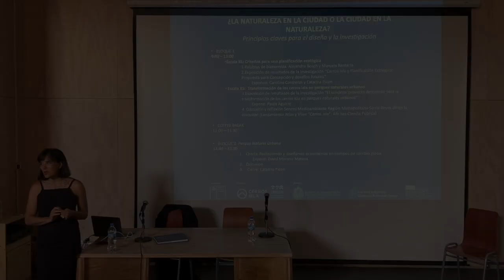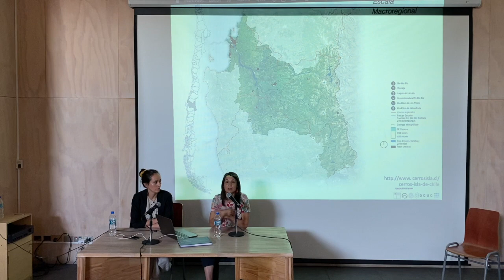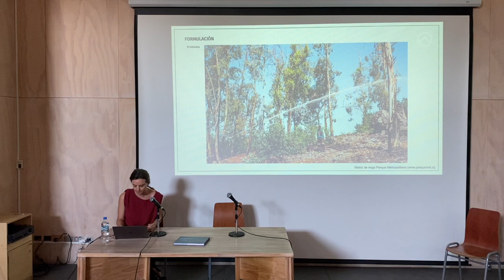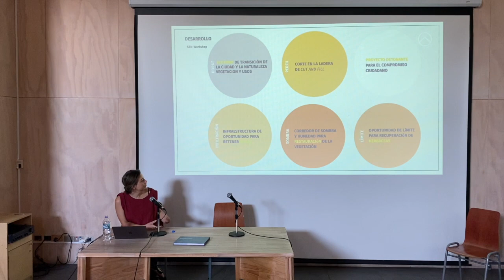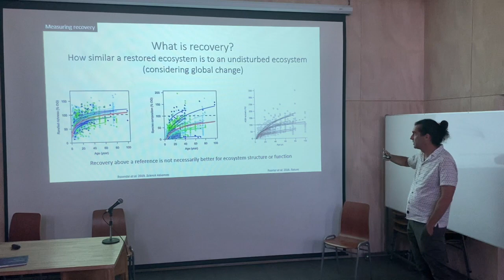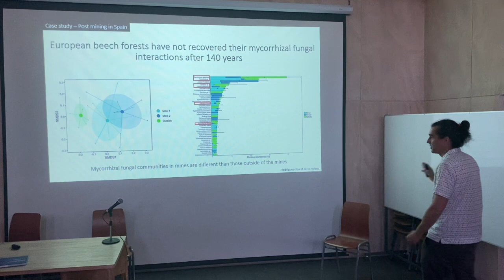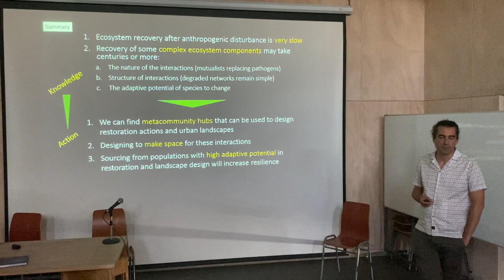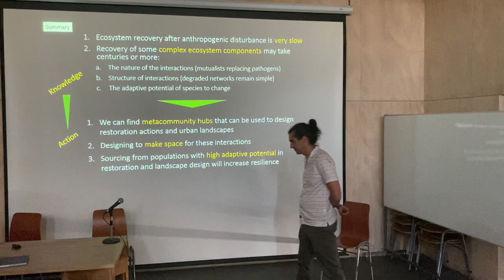Seminario “¿La naturaleza en la ciudad o la ciudad en la naturaleza?” | Cerros Isla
El seminario, organizado junto a la Fundación Cerros Isla, consistió en un espacio de discusión en torno a la transformación de los cerros isla en parques naturales urbanos que entreguen infraestructura verde a escala metropolitana. Junto a la presentación del académico de Harvard David Moreno Mateos, se dieron a conocer los resultados de dos investigaciones recientes de la fundación.

Presentaciones_

“Cerros isla y planificación ecológica: Propuesta para Concepción y desafíos futuros” | Catalina Picon y Carolina Contreras, ARQ UC + Fundación Cerros Isla

“El sendero. Proyecto detonante para la transformación de los cerros isla en parques naturales urbanos” | Paula Aguirre, ARQ UC y UDP

“Restaurando y diseñando ecosistemas en tiempos de cambio global” | David Moreno Mateos, Harvard University